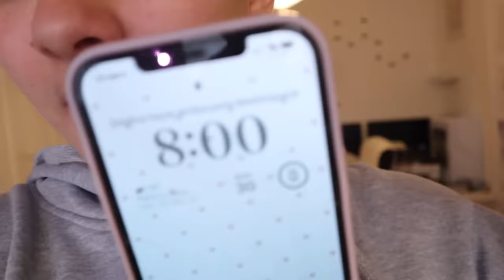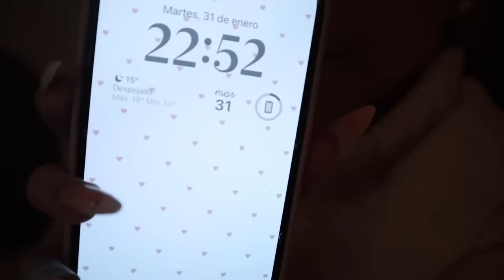primera noche en mi nueva casa ☆ {mudanza, decoración, selfcare…}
⋆｡ﾟ☁︎｡⋆｡ ﾟ☾ ﾟ｡⋆

Espero que les haya gustado el vídeo de hoy!
Si tienen alguna duda me la dejan por los comentarios!

̀⁽ᵕ̈⁾ ́preguntas frecuentes:
•Tengo 20 años
•Cumplo el 27/05/2002
•Vivo en España~ Canarias~ Lanzarote
•Mi cámara es una Canon EOS M50 Mark II

૮ ˙Ⱉ˙ ა rawr!